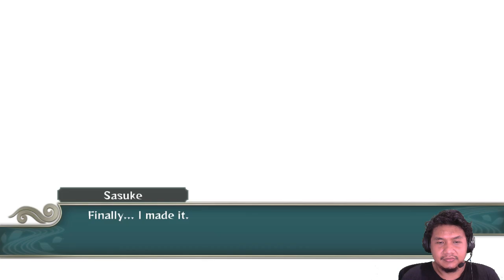BERTEMU SANG KAKAK - NARUTO SHIPPUDEN ULTIMATE NINJA STROM INDONESIA 2 #16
Ini merupakan salah satu cerita di Naruto yang sangat epic, pertemuan antara kakak beradik yang awalnya saling menyayangi sampai sangat membenci, itu semua karna ada sebuah alasan yang di rahasiakan